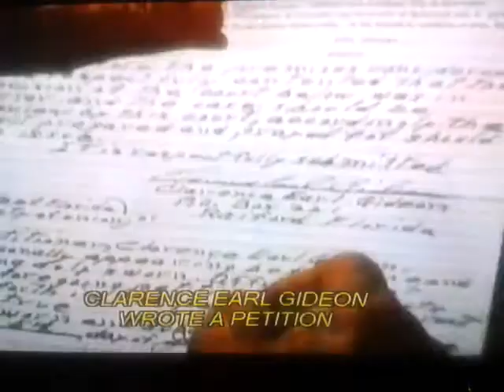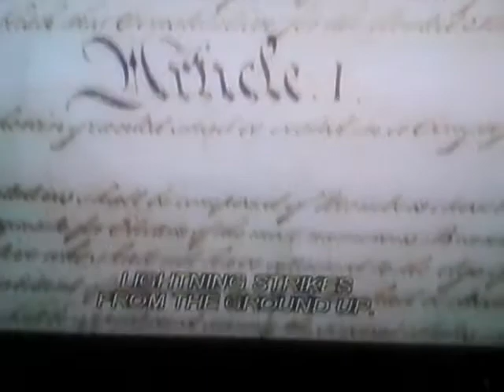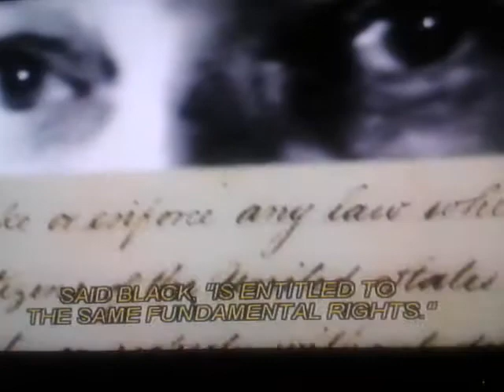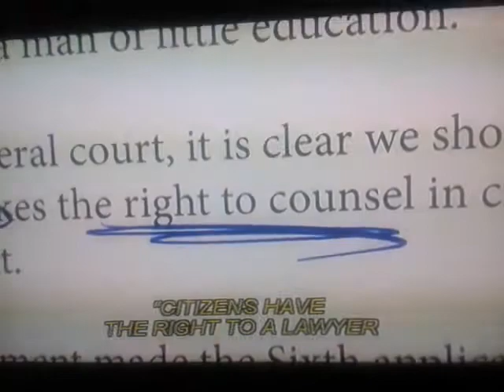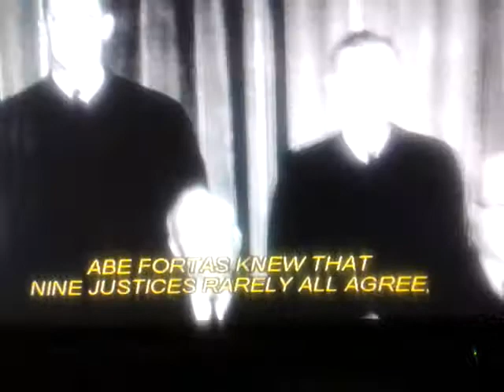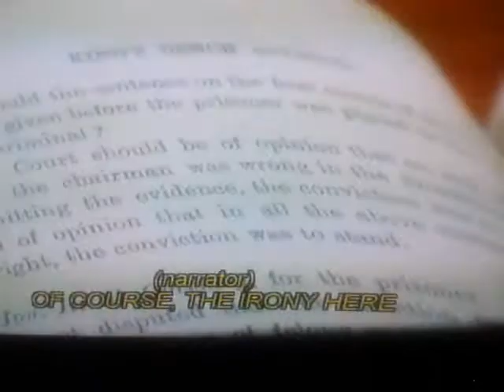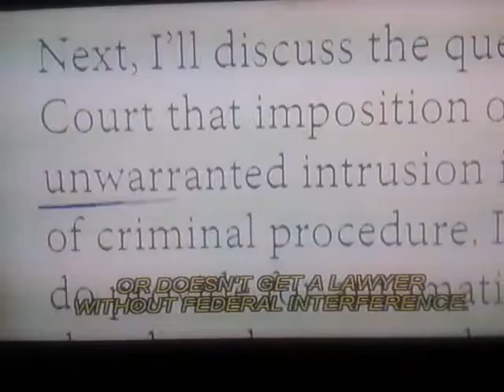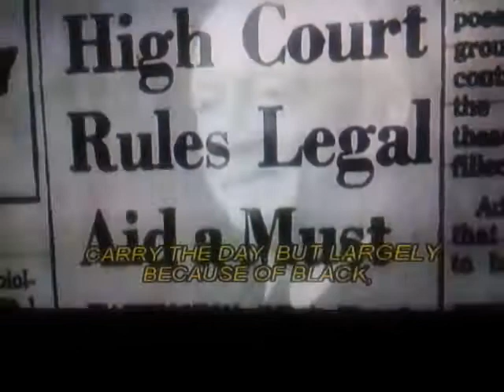Justice Black, Gideon and the 14 'the amendment.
Federal and state rights.